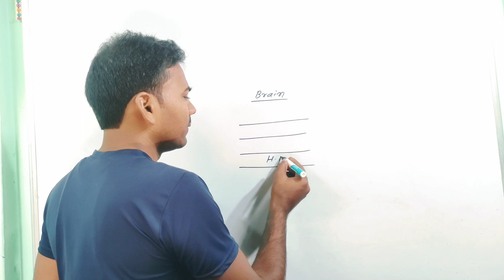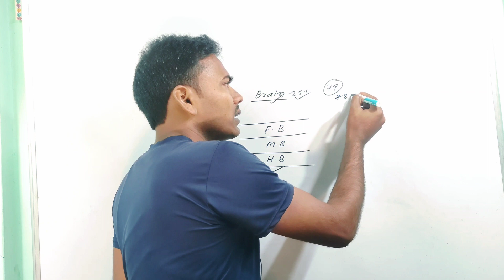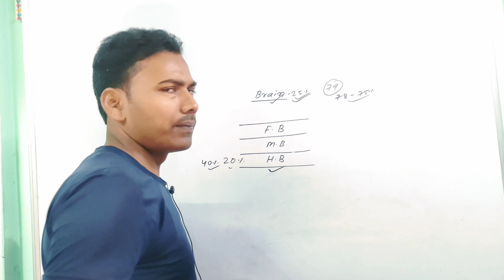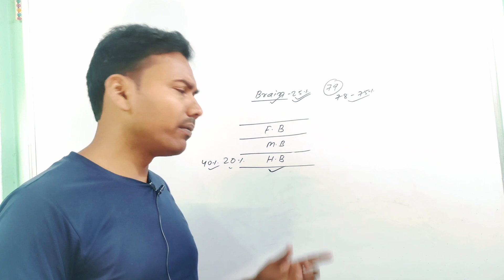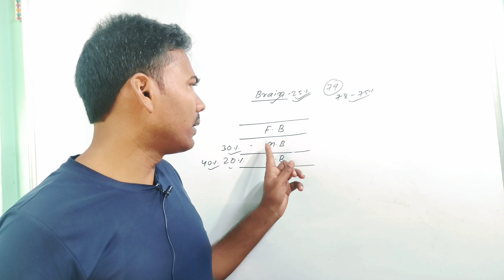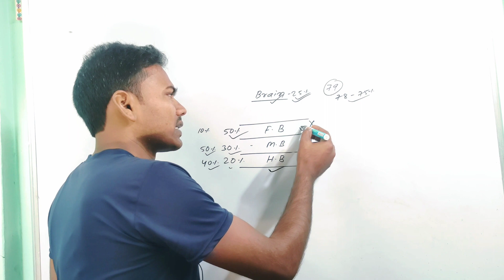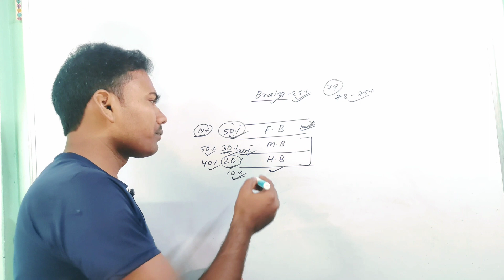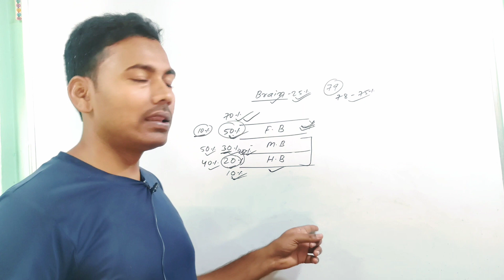पढ़ने में मन कैसे लगाएं || Padhne Me Man Kaise Lagaye || Yogita Online Classes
Es video me maine bataya hai ki padhai me man nahi lagta hai to kya karen padhne me man kaise lagaye padhte time nind kyon aa jati hai agar aap ko video achchha lage to like kare aur channel ko subscribe karen.

pawarful motivational video
how to work our brain